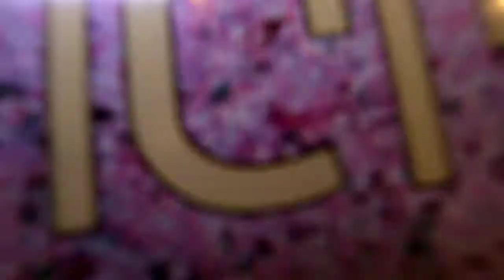StarsClub!!!!-ოლო 3 წლის!!!( film)